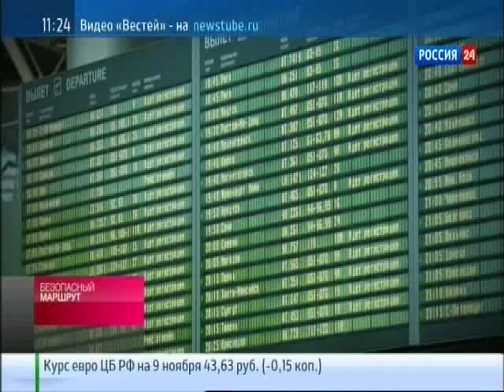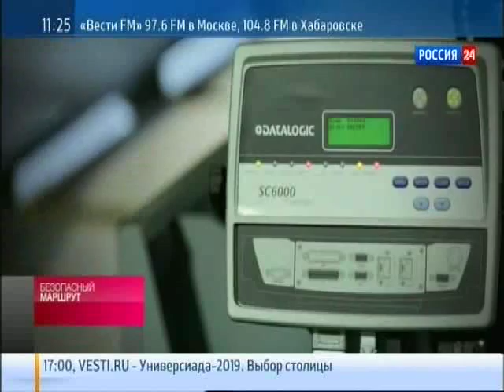«Безопасный маршрут» — Система безопасности аэропорта Внуково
Сюжет телеканала «Россия 24», 9 ноября 2013 года